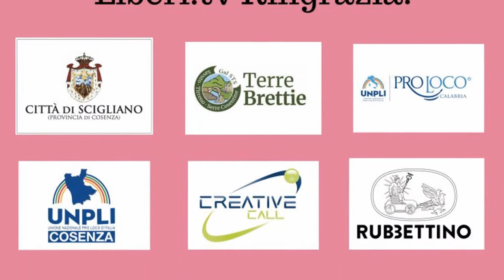Giro d'Italia 2021 - Partenza e arrivo - Tappa 3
Giro d'Italia 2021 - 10 maggio 2021 - Partenza e arrivo - Tappa 3. A cura di Antonio Abbruzzese,  Giuseppe Girolamo, Filippo Mazzullo, Riccardo Cristiano, Gianni Colacione.